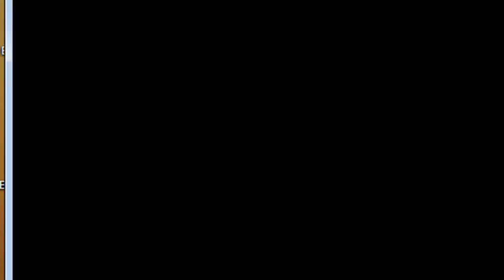Pokémon Rubin [DE] [7/51] Strand von Graphitport City